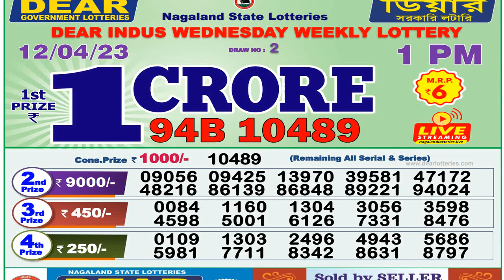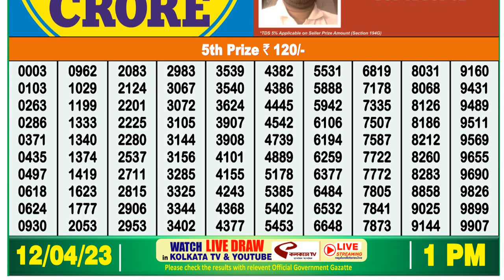🔴 Lottery Sambad Live Dear 1pm 12/04/23 Nagaland State Dear Lottery Result Pdf Download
lotterysambad live
lottery result
লটারি সংবাদ
dear indus wednesday weekly lottery result
nagaland lottery

0:00 | Dear Lottery 1st, 2nd, 3rd & 4th prize numbers
0:59 | 5th prize numbers